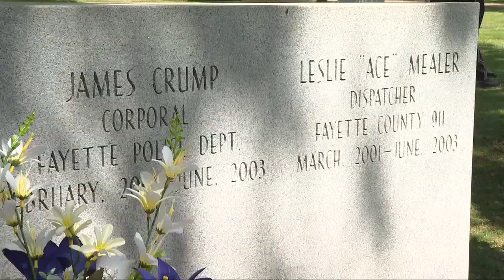Remembrance ceremony held for officers, dispatcher killed in Fayette 20 years ago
In 2003, two Fayette policeman and a dispatcher were killed after a man in police custody grabbed one of the officer's guns before shooting and killing the three men inside the Fayette Police Department and Fayette County 911 Dispatch building.

Cpl. James Crump, dispatcher Leslie “Ace" Mealer and Officer Arnold Strickland lost their lives in the line of duty. The gunman was tracked to Mississippi and arrested shortly later.